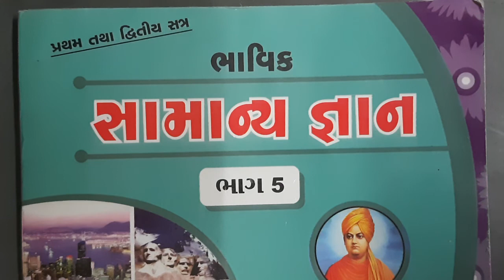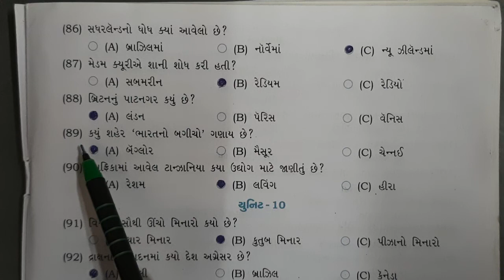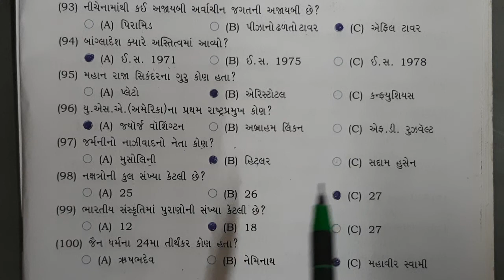ધોરણ : 5, વિષય : સામાન્ય જ્ઞાન, યુનિટ 9 ને 10